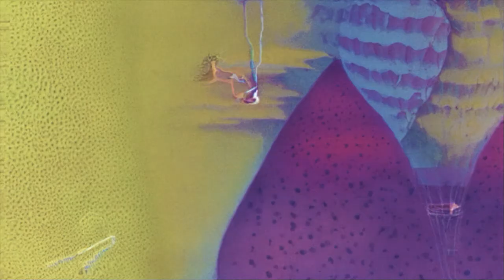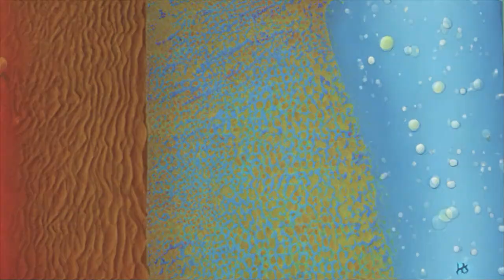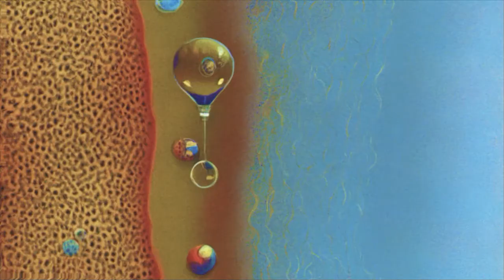Phrozenlight - Brain Trip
get the trance